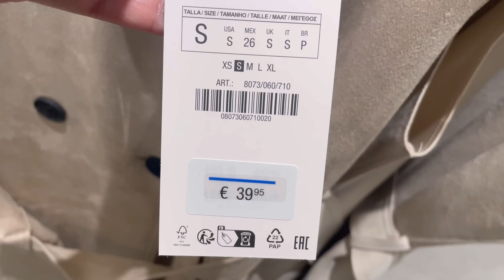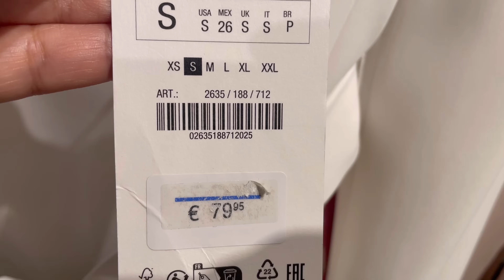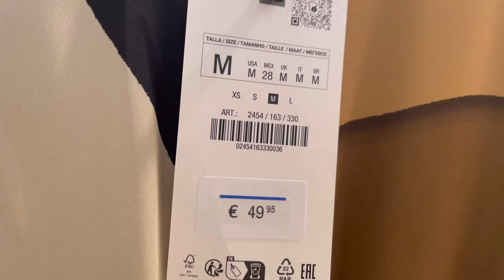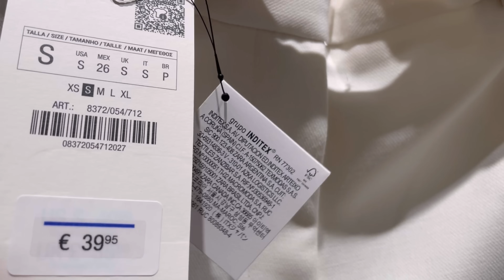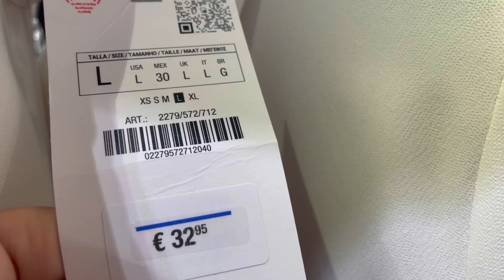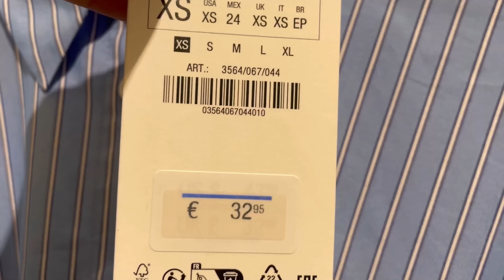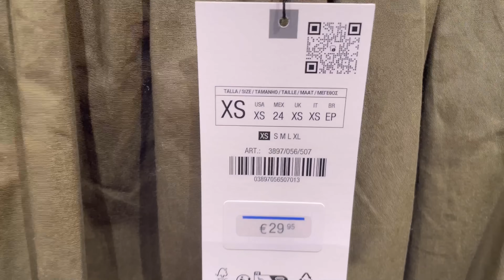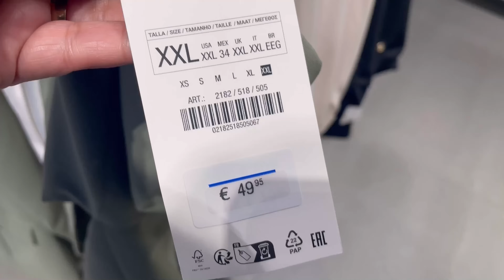ZARA WOMEN’S NEW COLLECTION MARCH / SPRING & SUMMER 2024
ZARA NUEVA COLECCIÓN MUJER MARZO/ PRIMAVERA Y VERANO 2024
ZARA NOUVELLE COLLECTION MARS / PRINTEMPS ET ÉTÉ 2024
ZARA WOMEN’S NEW COLLECTION / MARCH 2024